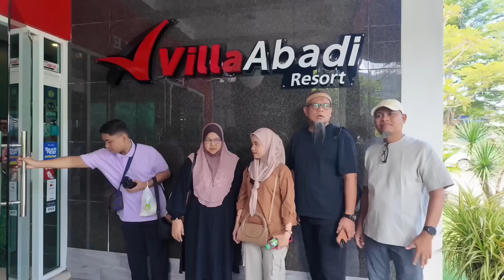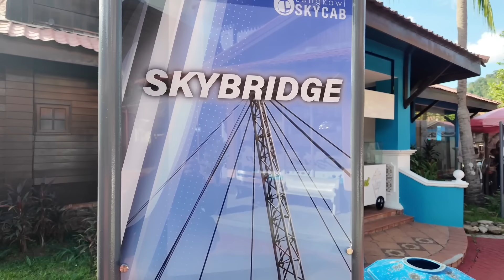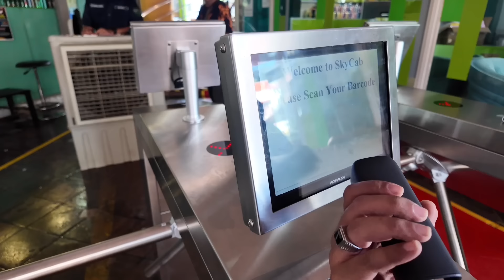WOW 🔥 LANGKAWI 😍 GILAA AKHIRNYA❗️ SEASON⁰³ | ENDHY VLOG 02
SALAM SEMUA..!!!

Vlog Season 03 ..doakan cuyy…semoga berjalan dengan lancar

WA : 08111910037